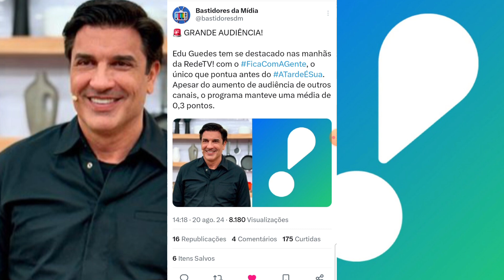💣 GF: Fica Com A Gente Fracassa Lindamente na Rede TV e Marca Menos Audiência na Rede TV!